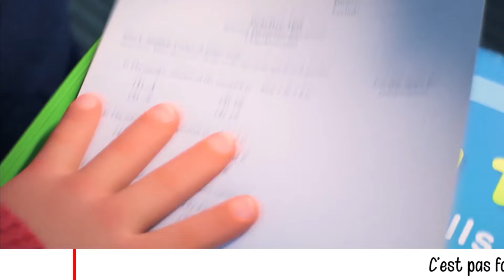Let’s Dub! #39 - Alerte Rouge - BANDE RYTHMO